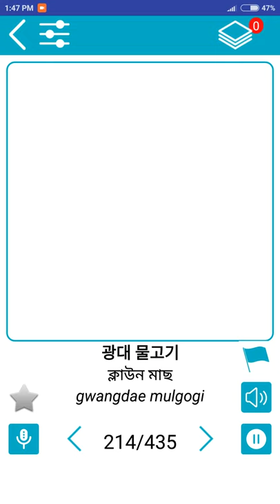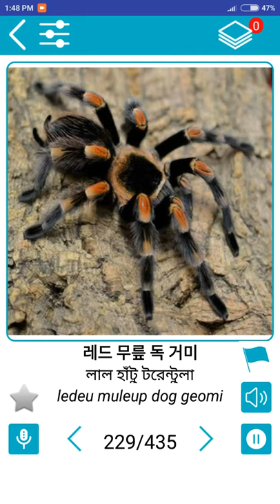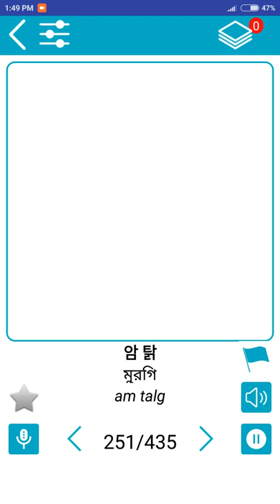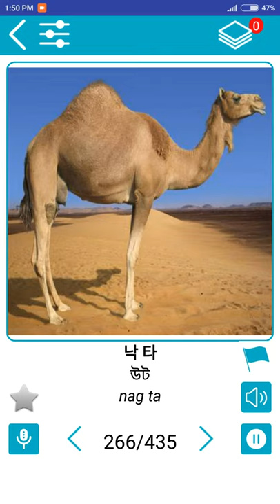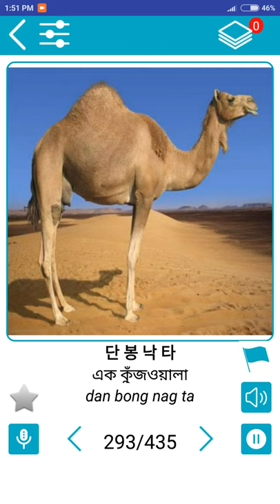(জীবজন্তু animals) রিলেটেড কোরিয়ান শব্দার্থ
seoul,
seoul south korea,
south korea,
seaoul documentary,,
documentary,
korean cities,
korea,
capital of korea,
korean capital,
gangnam style,
gangnam,
salaries in seoul,
citypop,
korean,
luke martin,
korean street food,
street food,
food,
korean food,
street food korea,
gwangjang,
gwangjang market,
seoul street food,
seoul,
south korea,
seoul food,
food vlog,
spicy food,
street food seoul,
chopstick travel,
seafood,
korea seafood,
taiwan,
luke martin taiwan,
street food south korea,
market,
korean market,
traditional market,
korean,
try
korea 2017,
2017,
best street food,
seoul vlog,
korea vlog,
seoul 2017,
korean restaurant,
kimchi,
learn korean,
korean phrases,
korean words,
korean lessons,
korean courses,
basic korean,
learn korean,
speak korean,
how to read korean,
korean alphabet,
korean listening practice,
study korean,
learn korean in korean,
learn korean while you sleep,
korean phrases,
basic korean,
beginner korean,
korean teacher,
korean,
learning korean,
korean words,
korean prounciation,
korean,
basic,
how to,
school,
phrases,
vocabulary,

seoul south korea
south korea
seaoul documentary
korean cities
capital of korea
korean capital
gangnam style
salaries in seoul
luke martin
korean street food
street food
korean food
street food korea
gwangjang market
seoul street food
south korea
seoul food
food vlog
spicy food
street food seoul
chopstick travel
korea seafood
luke martin taiwan
korean market
traditional market
korea 2017
best street food
seoul vlog
korea vlog
seoul 2017
korean restaurant
learn korean
korean phrases
korean words
korean lessons
korean courses
basic korean
learn korean
#speak korean
korean alphabet
korean listening practice
study korean
korean phrases
basic korean
beginner korean
korean teacher
learning korean
korean words
korean prounciation
how to
vocabulary

"basic" "korean" "conversation" "for" "tourist"

"korean" "conversation" "script"

"intermediate" "korean" "conversation"

"real-life korean conversations for beginners pdf"

"korean phrases"

"informal" "korean" "phrases"

"korean" "vocabulary"

"translate" english" "to" "korean" "writing"

"translate" "korean" to "english" "accurate"

"english to south korean"

"translate" "english" "to" "korean" "context"

"english" "to" "korean" "translation" "service"

"dictionary" "english" to "korean" "with" "pronunciation"

"translate" text" "english" to "korean"

english speaking

english grammar

english english

learn english

"korean" to "english "speaking" "translator"

"korean language"

"korean translator"

"how" to "teach korean?"

"translate" "korean" to" "english "a"ccurate""

"learn" "basic" "korean" "language"

"korean" ""numbers"

"english" "speaking" "practice" "exercises"

"say" "it" "in" "karen"

karen language alphabet"
"karen language course"
karen and english speaking"

"karen language map"

"karen language books"

"karen language mn"

"karen people"

"korean language"

"korean translation"

"south korean to english"